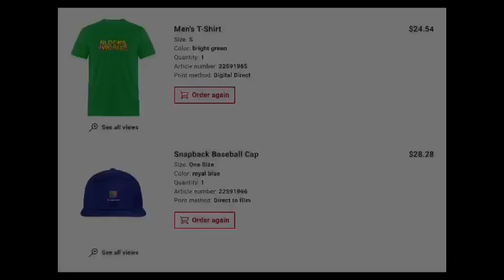Blocksworld Spreadshirt Unboxing! [Blocksworld Shirt and Hat]